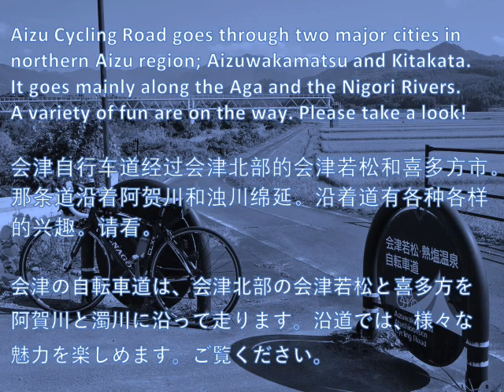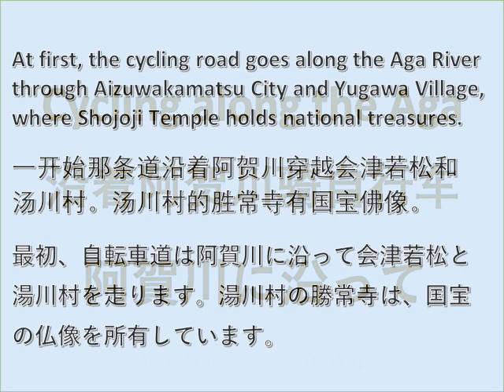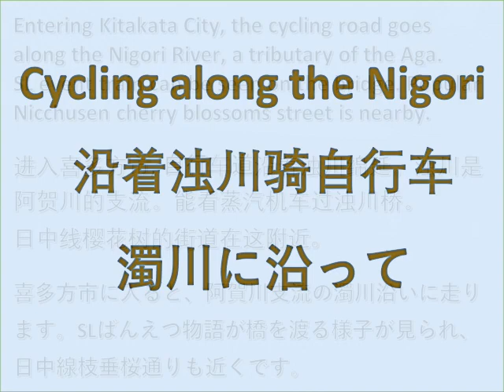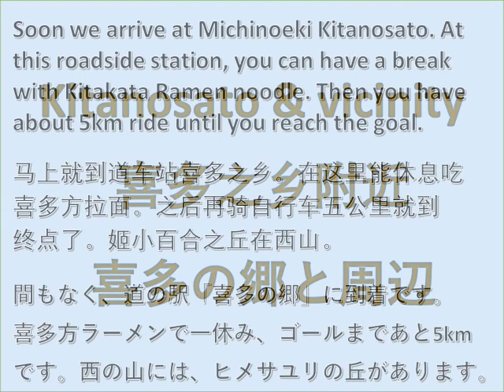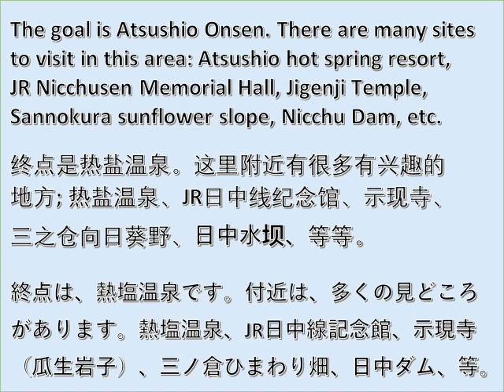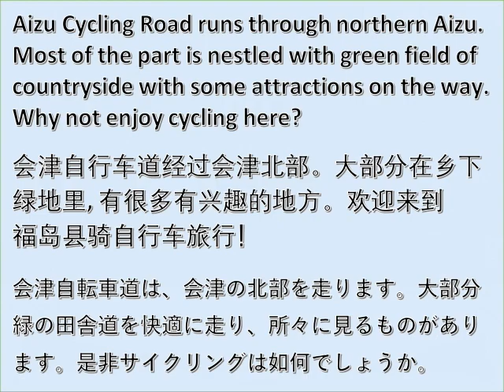Aizu Cycling Road. 会津自行车旅行。会津の自転車道を行く。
Aizu Cycling Road goes through two major cities in northern Aizu; Aizuwakamatsu and Kitakata. It goes mainly along the Aga and the Nigori Rivers. A variety of fun are on the way. Please take a look!
会津自行车道经过会津北部的会津若松和喜多方市。那条道沿着阿贺川和浊川绵延。沿着道有各种各样的兴趣。请看。
会津の自転車道は、会津北部の会津若松と喜多方を阿賀川と濁川に沿って走ります。沿道では、様々な魅力を楽しめます。ご覧ください。